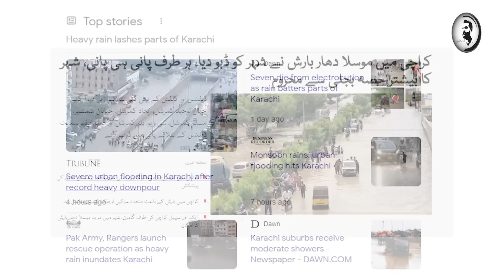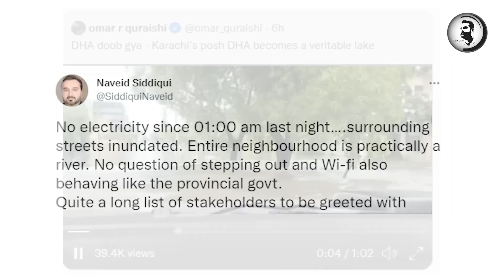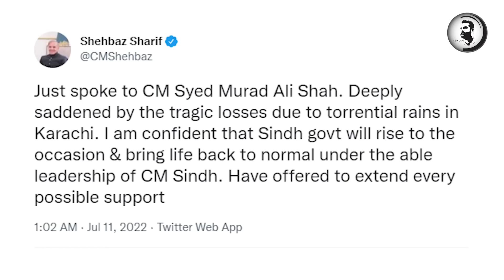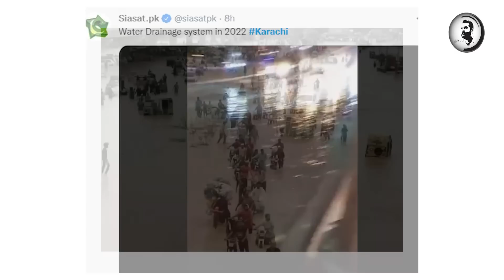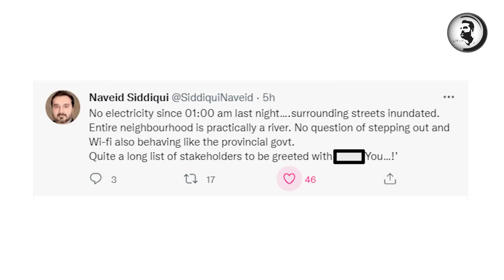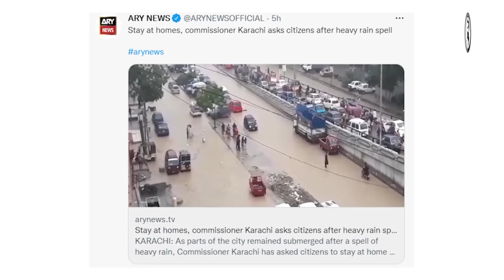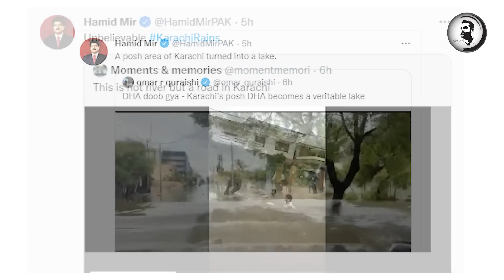Allah ny asal chehra dikha dia, Imported Hakumat ka pol khul gaya, Pory mulk main tho tho hony lgi